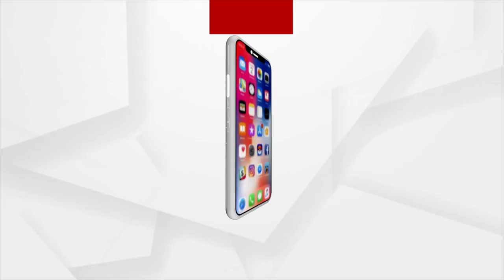Cuttack: Police officer in a love affair with lady constable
Police officer in a love affair with lady constable in Cuttack.